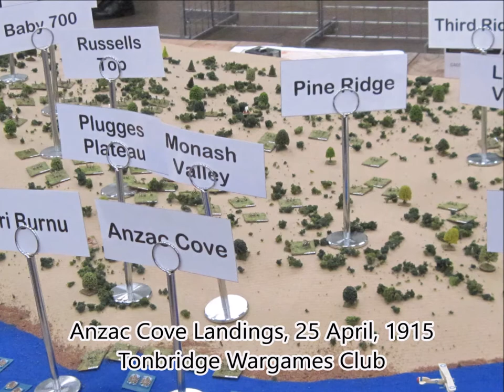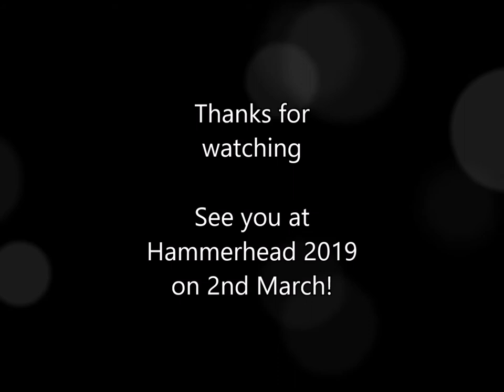Hammerhead Show 2018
A collection of images from the rescheduled Hammerhead 2018 Open Games show at Newark Showground, The George Stephenson Exhibition Hall and the Gamers Lounge (Cedric Ford Pavilion) on the 28th April.
All historical, fantasy and sci-fi games at Hammerhead are visitor participation

Many thanks to everyone who helped make Hammerhead such an enjoyable experience.

Come and join us on 2nd March for Hammerhead 2019 at Newark Showground, Just off the A1